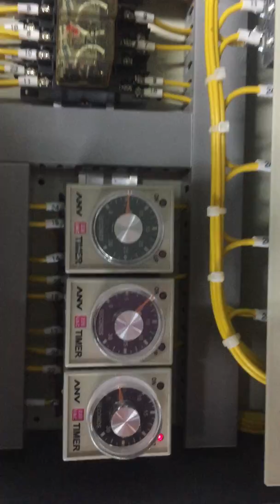工業配線故障檢修第三題